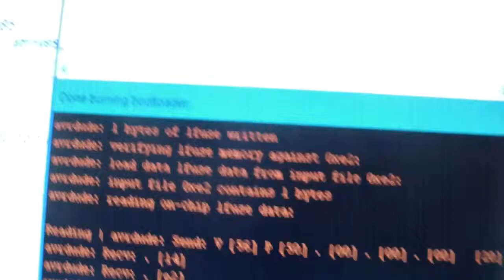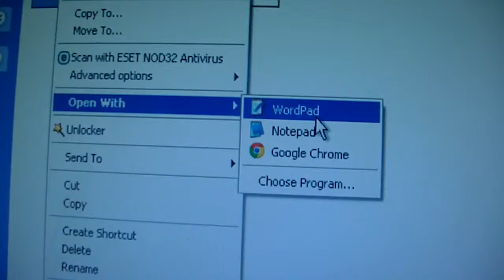DHT11 si ATtiny85 la 8MHz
pentru a putea utiliza un senzor de umiditate si temperatura de tip DHT11 trebuie sa punem microcoltrolerul ATtiny85 la 8MHz, cum este prezentat la si sa folosim libraria dht.h de la (ultima)